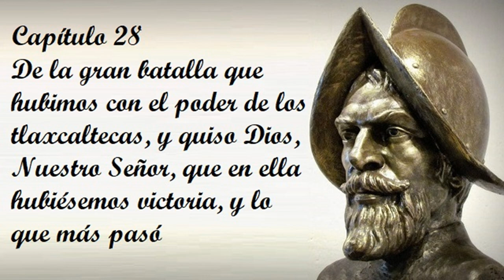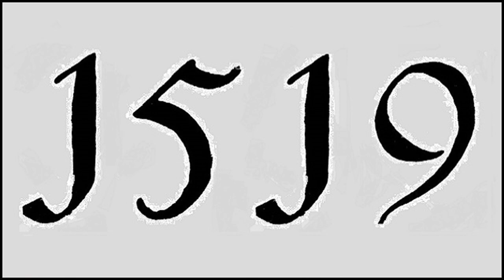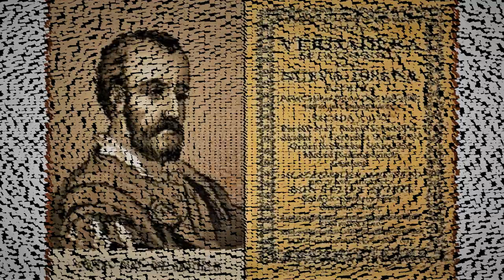Capítulo 28 de la Historia verdadera de la conquista de la Nueva España de Bernal Díaz del Castillo